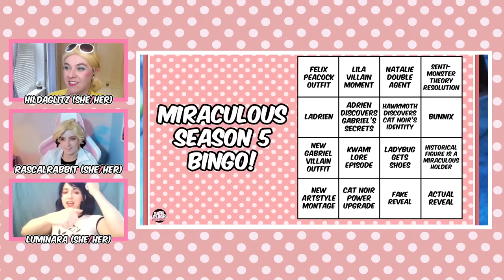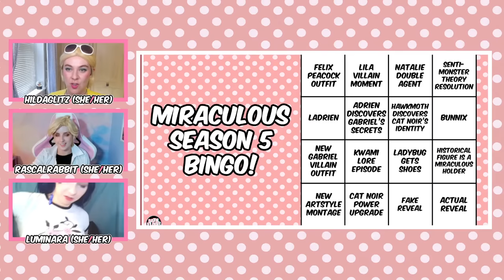SEASON 5 FINALE REACTION | Miraculous Ladybug Season 5 Episodes (Representation, The Final Day p1&2)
We're finally here... it's time to react to the Miraculous Ladybug season 5 finale! Join RascalRabbit, Hildaglitz, and Luminara for discussion of and reaction to REPRESENTATION, CONFORMATION - THE FINAL DAY PART 1 and RE-CREATION THE FINAL DAY PART 2, the last three Miraculous Ladybug season 5 episodes!!

Watch as we react to:
🐞 REPRESENTATION Season 5 Episode 24
😻 CONFORMATION Season 5 Episode 25
🐝 RE-CREATION Season 5 Episode 26

This show will stream on Tuesday 15th August 2023 at 4pm BST. Click below to be notified when we go live!

We will also be making an announcement about the future of these Miraculous Streams, so tune in to be in the know!